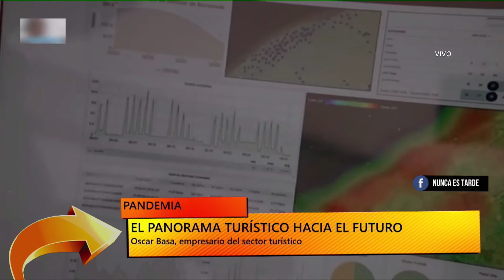Los empresarios del Turismo se preparan para la temporada